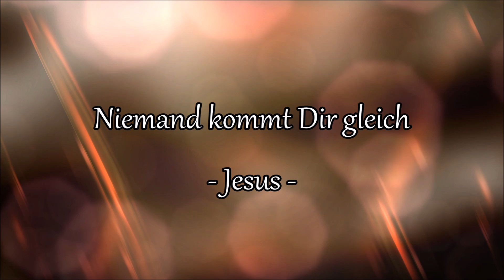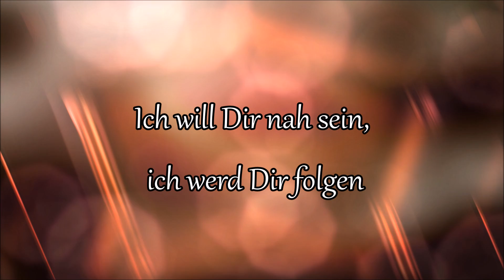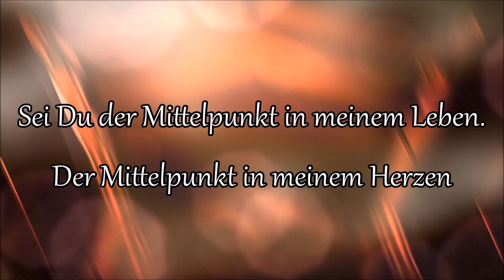Mittelpunkt - Outbreakband | Glaubenszentrum LIVE (Lyric Video)